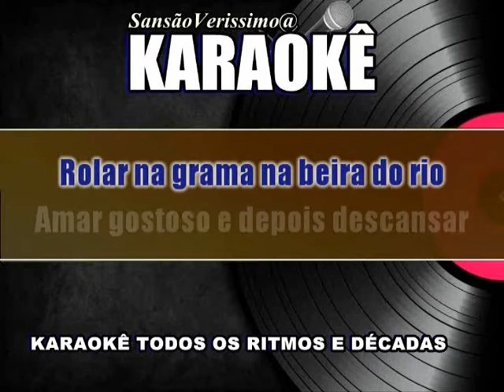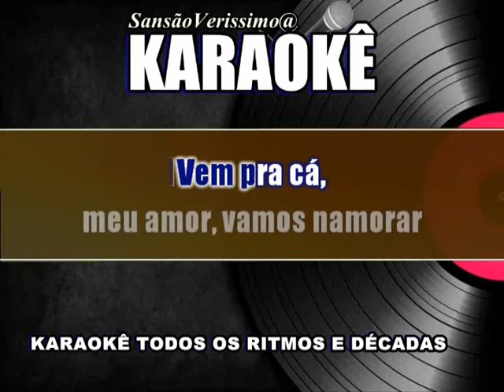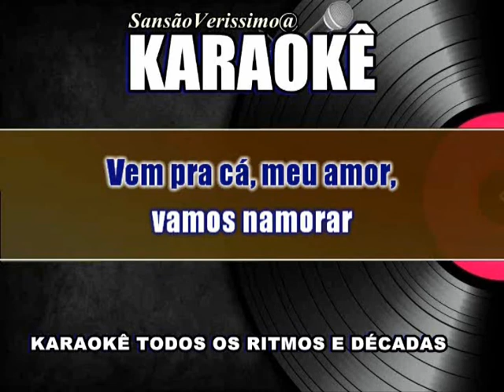Karaokê Maurício Mattar Pra Fica Contigo